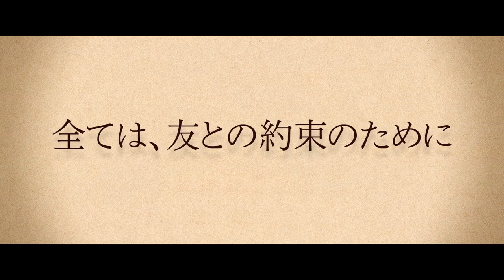予告『家へ帰ろう』（うちへかえろう）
2018年12月22日（土）よりシネスイッチ銀座にて全国順次ロードショー

【あらすじ】
アルゼンチンに住む88歳の仕立屋アブラハムは、施設に入れようとしている家族から逃れ、ポーランドへ向かうための旅に出る。目的は、70年前にホロコーストから命を救ってくれた音信不通の親友に自分が仕立てた「最後のスーツ」を渡すこと。
飛行機で隣り合わせた青年、マドリッドのホテルの女主人。パリからドイツを通らずポーランドへ列車で訪れることができないか、と四苦八苦していたアブラハムを助けるドイツ人の文化人類学者など、旅の途中で出会う人たちは、アブラハムの力になろうと自然体で受け入れることで、彼の頑なな心を柔らかくしていく。
　たどり着いた場所は70年前と同じ佇まいをしていた。アブラハムは親友と再会できるのか、人生最後の旅に“奇跡”は訪れるのか……。
監督・脚本：パブロ・ソラルス
撮影：フアン・カルロス・ゴメス
出演：ミゲル・アンヘル・ソラ (『タンゴ』『スール　その先は…愛』)、アンヘラ・モリーナ(『ライブ・フレッシュ』
『シチリア！シチリア！』『題名のない子守唄』)、オルガ・ボラズ、ユリア・ベアホルト、マルティン・ピロヤンスキー、ナタリア・ベルベケ
2017年／スペイン・アルゼンチン／スペイン語／カラー／スコープサイズ／5.1ch／93分／原題：EL ULTIMO TRAJE／